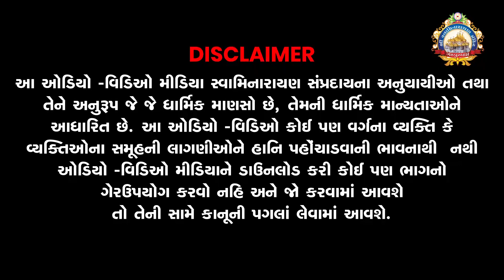28th Bijmantra Anusthan Purnahuti || 2023